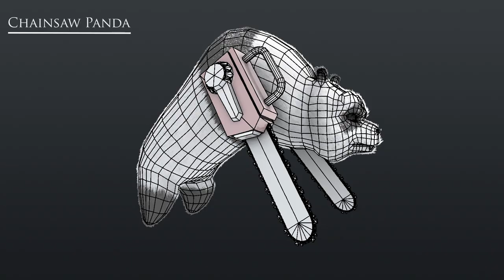AlexHill3D - Chainsaw Panda 3D Model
Heya! Thanks for checking out my 3D model.

This model was created using Autodesk Maya, Autodesk Mudbox and textured using Adobe Photoshop.

If you're interested in more check out AlexHill3D.com